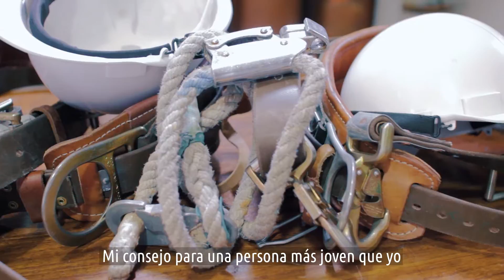Campaña EduquemosConIgualdad: Testimonio Luz Córdova